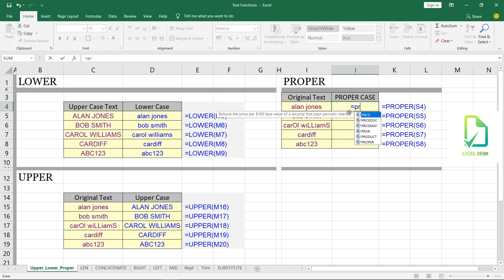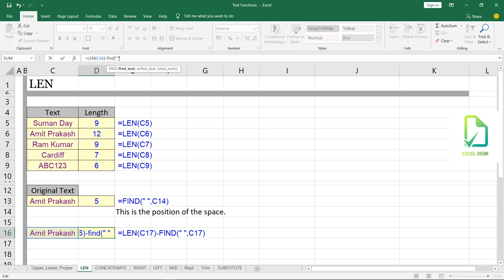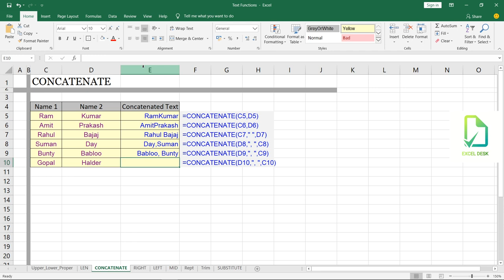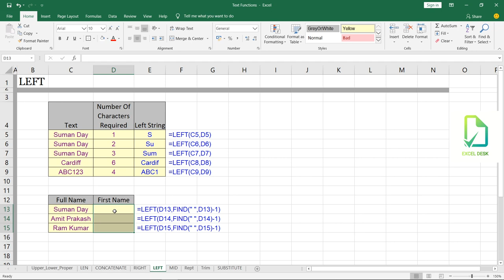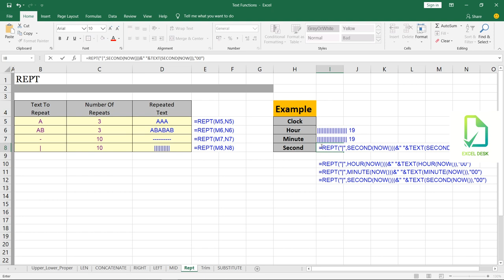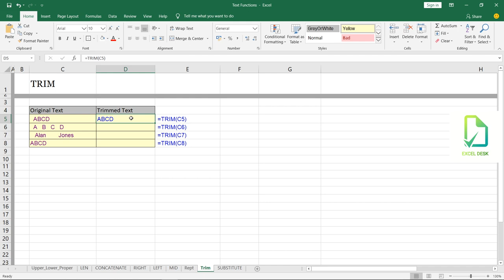CONCATENATE ,SUBSTITUTE, REPT and other formulas with example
Excel 2016, 11 most popular  Text formulas  covering through this Video  To help you learn,

we've also provided a spreadsheet with all the formula examples we cover below link.

Exceldesk.info